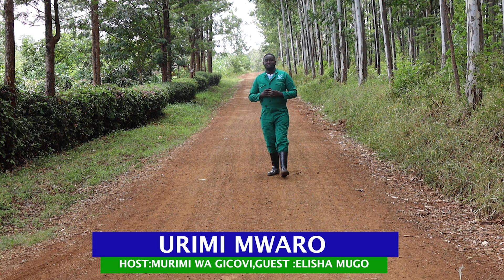Urimi Mwaro PART 1-Murimi Wa Gicovi & Elisha Mugo